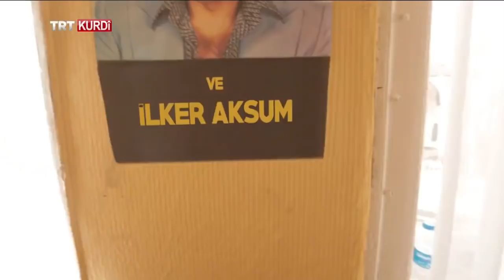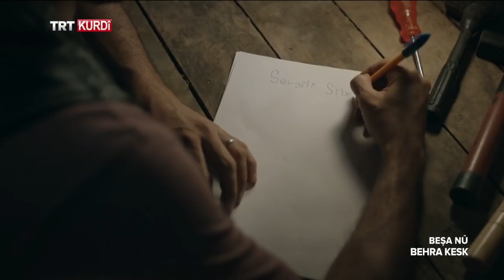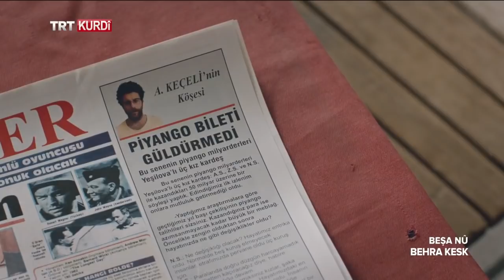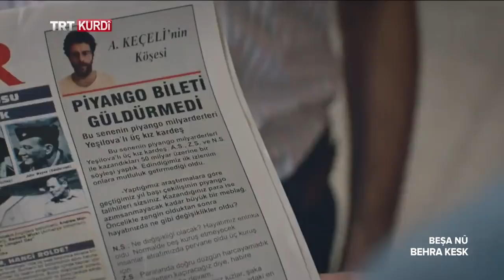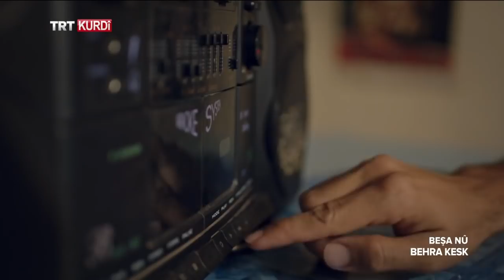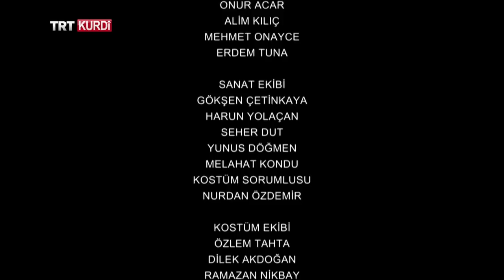Behra Kesk - Beşa 75.